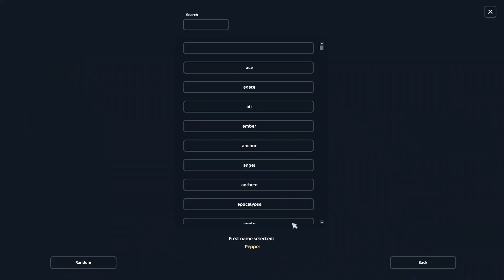UPDATED Fort Pinta Champ and Buying A Discounted Horse || Star Stable Online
❤Hi everyone❤

❤ FAQ ❤
Name - Alla Fireheart
Server - Fire Star (AUS/NZ)
Recording/Editing -  Filmora 12
Thumbnails - Pixlr E Online